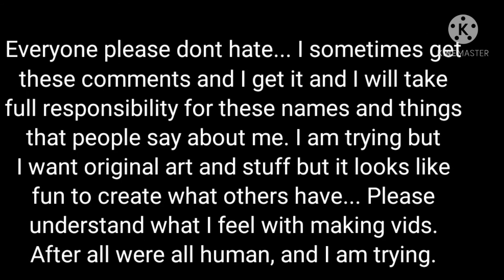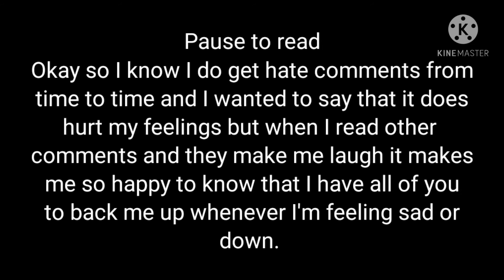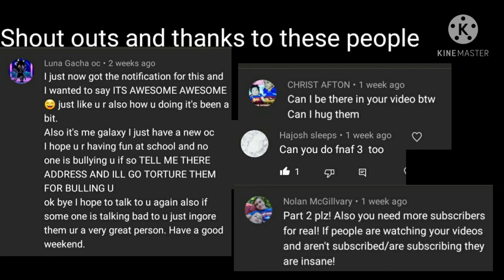Please watch till the end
I know and Im sorry for being late but Im alive and back.